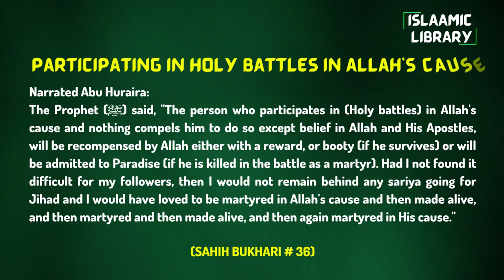Surah Baqarah Ayah 189 Tafseer in English by Dr. Israr Ahmed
Bayan ul Huda, Surah Baqarah Ayah 189 Tafseer in English by Dr. Israr Ahmed

Narrated Abu Huraira:
The Prophet (ﷺ) said, "The person who participates in (Holy battles) in Allah's cause and nothing compels him to do so except belief in Allah and His Apostles, will be recompensed by Allah either with a reward, or booty (if he survives) or will be admitted to Paradise (if he is killed in the battle as a martyr). Had I not found it difficult for my followers, then I would not remain behind any sariya going for Jihad and I would have loved to be martyred in Allah's cause and then made alive, and then martyred and then made alive, and then again martyred in His cause."